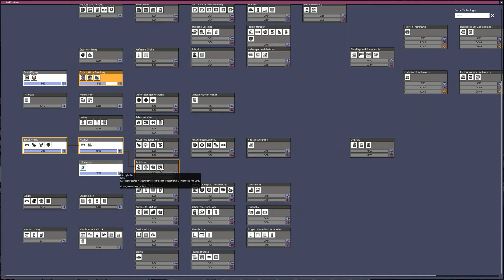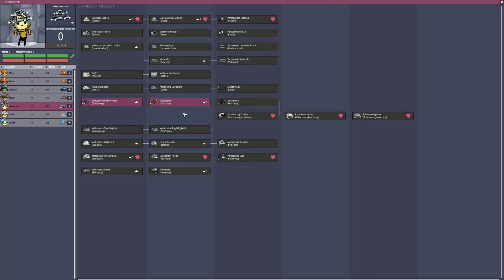Endlich Jobs #4 | Oxygen Not Included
Zusammen mit meiner Snow werden wir das Spiel mal auf dem Asteroiden fühlen mal sehn was uns bei Oxygen Not Included so erwartet